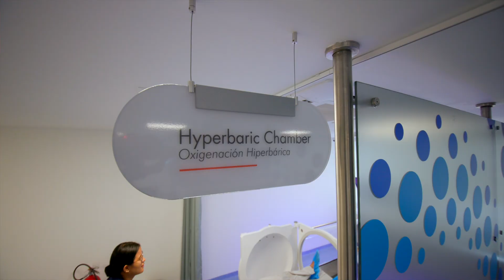My Progress & Results! Recovery Through Cellular Repair with Stem Cells at BioXcellerator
An inspiring journey of recovery and hope as we follow one individual's battle against the systemic and cellular damage caused by antibiotics. This documentary-style video explores how stem cell therapy at BioXcellerator played a crucial role in restoring health and vitality, improving quality of life significantly from a debilitating condition. Witness the transformation from being nearly disabled to achieving a substantial recovery.

00:17 - “I’d say I’m; I’d estimate 60-70% recovered.”
00:34 - “Every time I get stem cells, I’m a little better.”
00:48 - “My baseline is always higher than it was before the past
treatment.”
00:57 - “There’s no price for your health.”
01:03 - “If you are ready now to get rid of everything else that’s in your
way, as far as healing … this is just the adjunct that is going to
trampoline you so far ahead of the process.”